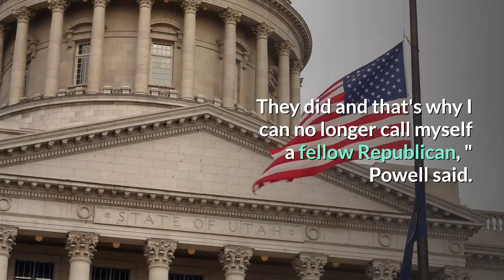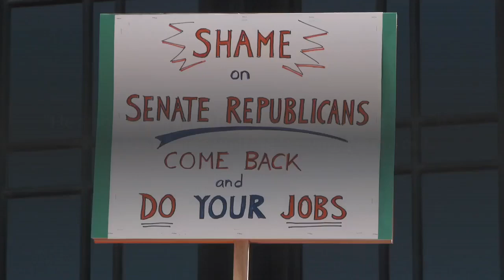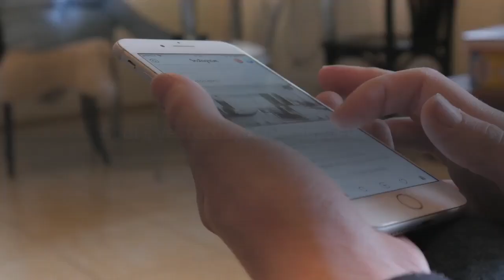Colin Powell says he's no longer a Republican after calling on Trump to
Colin Powell, who led the State Department under former President George W. Bush, on Sunday announced that he no longer considers himself a "fellow Republican. Powell's remark comes just days after he called for President Donald Trump to resign over the mob that stormed the U. S. Capitol last Wednesday. In an interview on CNN, host Fareed Zakaria asked Powell to comment on the Republicans who have "refused to condemn" Trump for inciting the violence that resulted in the Capitol building attack, leaving five people dead."They did and that's why I can no longer call myself a fellow Republican, " Powell said. "I am not a fellow of anything right now. "Powell, who's been a prominent critic of Trump over the past four years, also offered a sharp rebuke of the Republicans who have stood with Trump amid his efforts to overturn the presidential election."I don't know how [Trump] attracts all these people, " he said. "They should've known better. But they were so taken by their political standing and how none of them wanted to put themselves at political risk, they would not stand up and tell the truth, or stand up and criticize him or criticize others. ""We need people who will speak the truth, who will remember that we are here for our fellow citizens, they are here for our country. They are not here simply to be re-elected again, " the former longtime Republican added. "Right now we need you to be real Americans who we can trust, who will tell the truth, who will argue on the basis of facts, and not just argue on the basis of what their primary looks like. "Newsweek reached out to the Republican National Committee for comment. Powell's remarks came days after he encouraged Trump to take a page from former President Richard Nixon's book and resign in the aftermath of the Capitol riot."Those who are suggesting impeachment or the 25th Amendment, that's time-consuming, " Powell told NBC on Friday. "I wish he would just do what Nixon did, and that's step down. "He also encouraged Republicans to tell Trump "it's over... the plane's waiting for you, you're out. "Over the past few days, Trump has faced mounting calls for his resignation or removal from office, including from more than 200 members of Congress. The effort to oust Trump has been led by Democratic lawmakers, but a handful of Republicans have joined the movement. For instance, Congressman Adam Kinzinger of Illinois on Thursday called for Vice President Mike Pence and the Cabinet to remove the president."Sadly, yesterday it became evident that not only has the president abdicated his duty to protect the American people and the people's House, he invoked and inflamed passions that only gave fuel to the insurrection that we saw here, " Kinzinger stated in a video shared to Twitter. "It's time to invoke the 25th Amendment and to end this nightmare. "